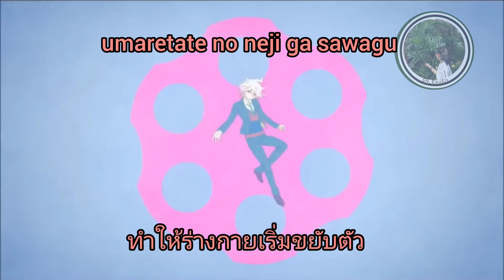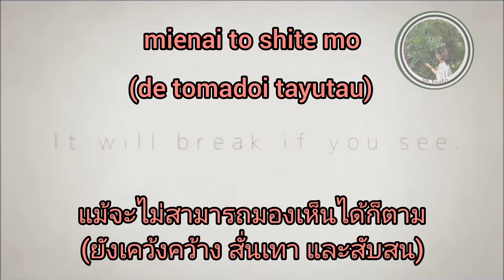【Lyrics&Thaisub】 Danganronpa - Kami-Iro Awase (Binaria) [TV SIZE] | SN_EsuEn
Song:Kami-Iro Awase
Vocalist: Binaria
Video: SN_EsuEn
Thai Sub: SN_EsuEn
Anime: Danganronpa